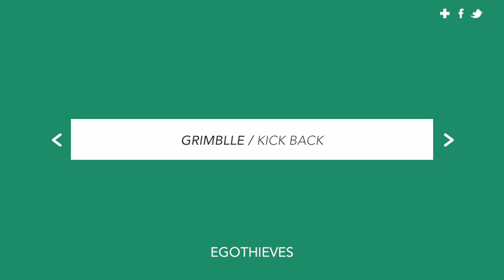Grimblee - Kick Back